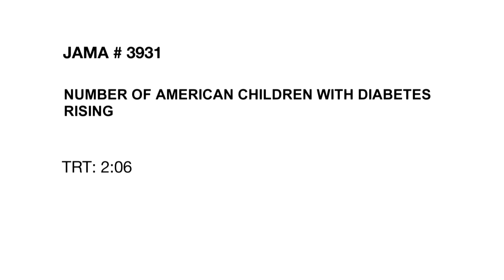NUMBER OF AMERICAN CHILDREN WITH DIABETES RISING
Type 1 diabetes is a life-long condition, usually requiring patients to inject themselves with insulin every day for the rest of their life. Type 2 diabetes can also be a life-long issue requiring close monitoring and medication if lifestyle changes aren't effective. Both types of diabetes are now affecting more and more American children. A new study examined the prevalence of diabetes over an eight year period in America's youth. Catherine Dolf explains in this week's JAMA Report.